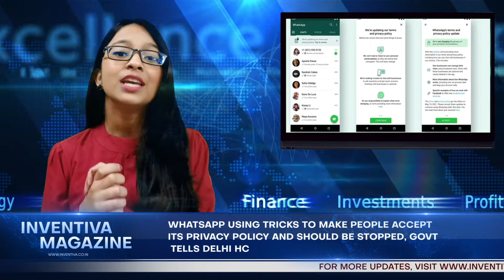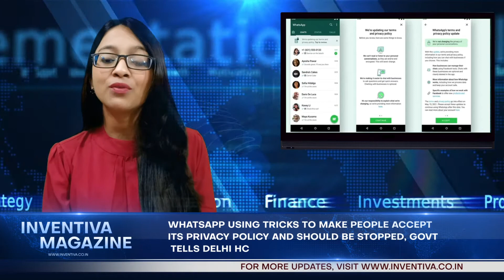WhatsApp using tricks to make people accept its privacy policy and should be stopped, govt tells HC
The controversy around WhatsApp's new privacy policy doesn't seem to die down any time soon. The latest development around the new privacy policy that was introduced in January this year has the Centre and WhatsApp face-to-face in the Delhi High Court. In a fresh affidavit, the Centre tells Delhi High Court that WhatsApp indulges in anti-users practices by obtaining 'trick consent' from users for its updated privacy policy.

The Centre on Thursday filed a new affidavit where it claimed that the Facebook-owned messaging app is using anti-users practices to get the user consent for the new privacy policy. ANI says that the Centre has submitted the new affidavit in the Delhi High Court against WhatsApp.

Reporter: India Today

Video Editor: Kushank

About Inventiva: Inventiva is a part of Nine Network Private Limited. Nine Network is a company registered under Indian Companies Act 2013 and Registered As Nine Network Private Limited CIN: U74140DL2016PTC289760. Inventiva is a fully Licensed & Registered Print Media With RNI (Registrar Of Newspaper For India) Under MIB (Ministry of Information & Broadcasting) With Registration Number DELBIL/2018/76160. NINE NETWORK PRIVATE LIMITED incorporated/ registered as a Private Limited Company on 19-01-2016, is recognized as a startup by the Department of Industrial Policy and Promotion. DIPP Registration & Certificate No.: DIPP20903

We also carry some very important aspects of internal & external trade, international affairs which directly or indirectly affects the global as well as Indian economy. In a nutshell we cover almost everything that influence Business, Economy, Finance, Money, GDP, Growth & Development Of Country.

For Any Tip, News Byte Or Any other purpose, please get in touch with us at : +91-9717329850